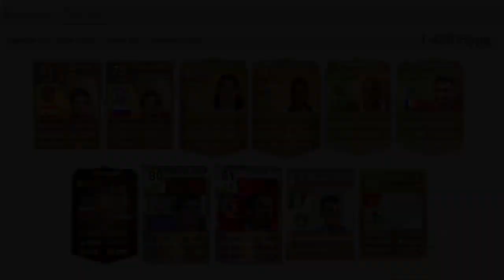FIFA RETRO PACK OPENING | FIFA 16 DEMO RELEASE | FIFA 10 - FIFA 15 ULTIMATE TEAM | Deutsch/German